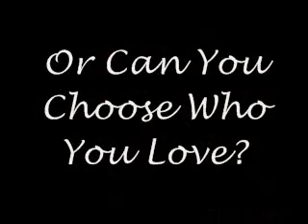Liason/LuSam A/R U Can't Help Who U Love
After the Hostage crisis at the Metrocourt Lucky and Sam grow closer and consider having an affair. Liz is torn between staying with Lucky or actually choosing the right man for herself! The man who has saved her and always been there for her, Jason!